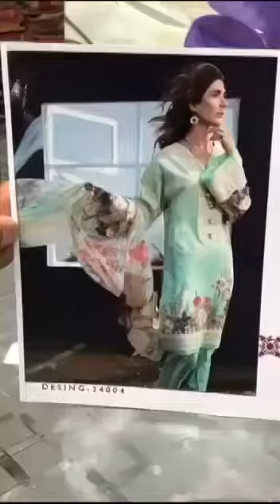Kilruba -24004 Luxury Lawn Cotton with beautiful print Suit|| Latest Design Of pakistani Lawn Suit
KILRUBA

kilruba - 24004

👗TOP - Luxury Lawn Cotton with beautiful print all over
 FRONT AND BACK PRINTED
*With Embroidery Patch

🧣DUPATTA - Ciffon digital print

💁🏻‍♂️TYPE - Semi-stitched
SIZE - Fits upto 56

RATE - 999 Rs
 Gst and Ship Extra